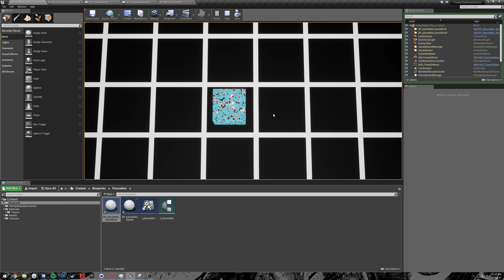Dissolve Material Example